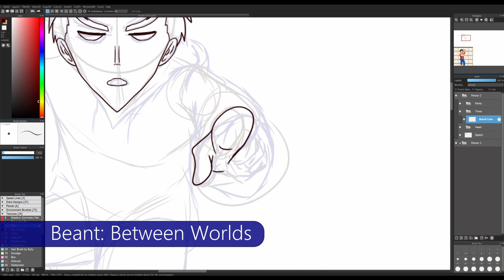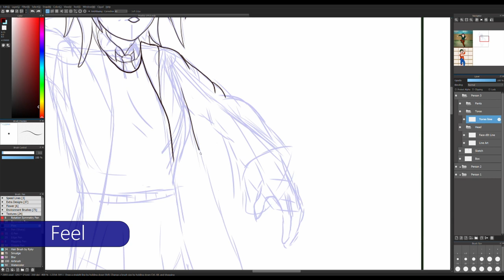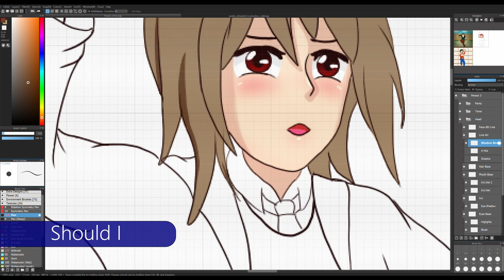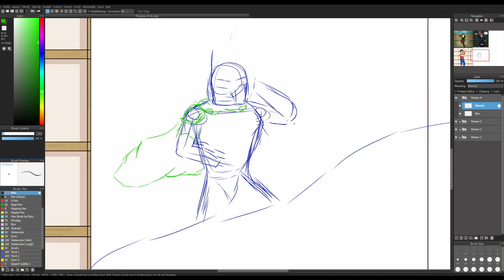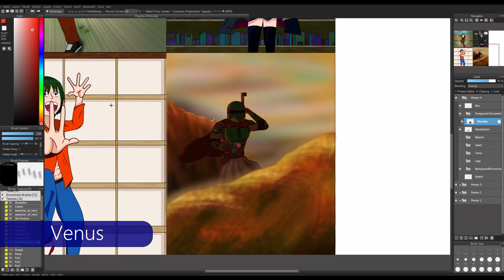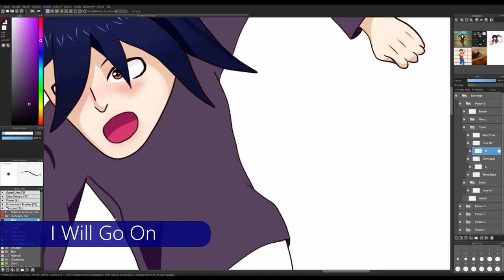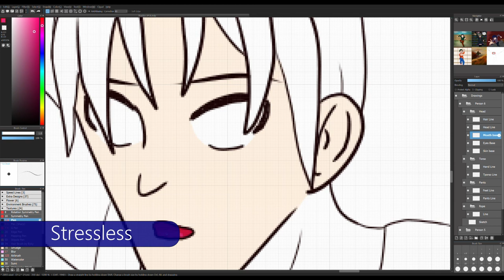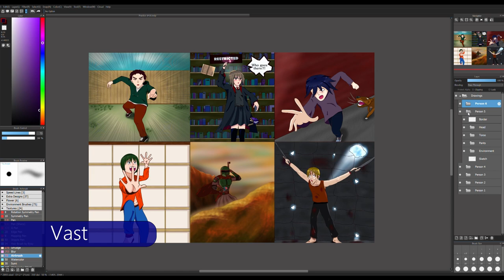Blackcurrant Music Mix #2 | Drawing Comp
Personal: @kirtansinghaus